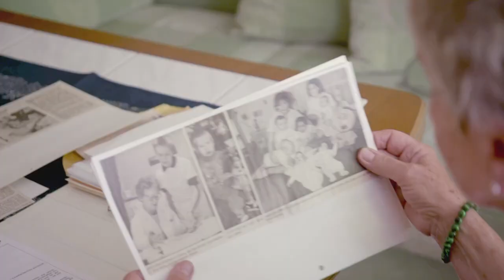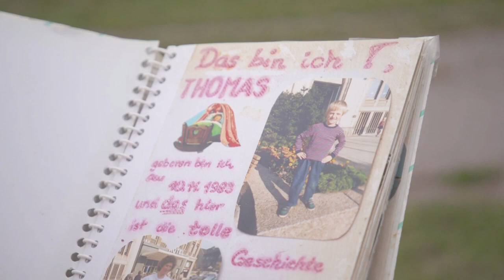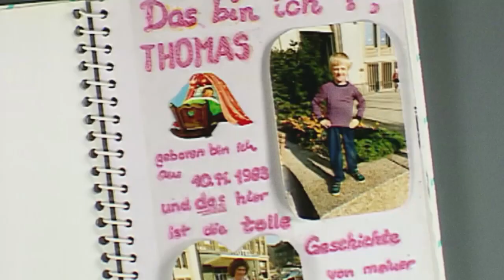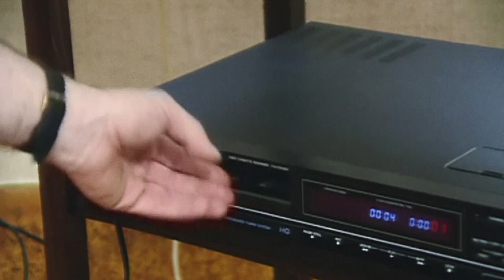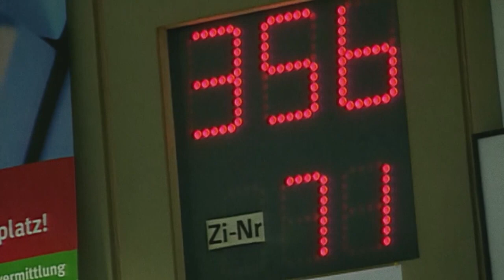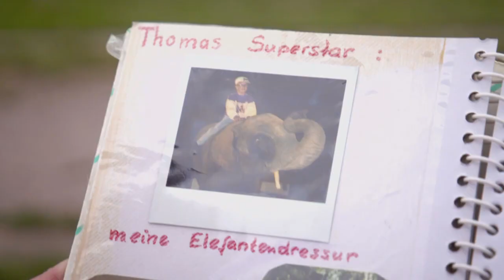Die verlassenen Kinder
Ein trauriges Stück Vergangenheit. Ähnlich tragische Schicksale mussten Kinder der BRD in den Nachkriegsjahren und danach erleben. In unserer Familie war es Willi der von meiner Großmutter liebevoll aufgenommen wurde. Kinder brauchen Mutter und Vater.

Eine Produktion des MDR.